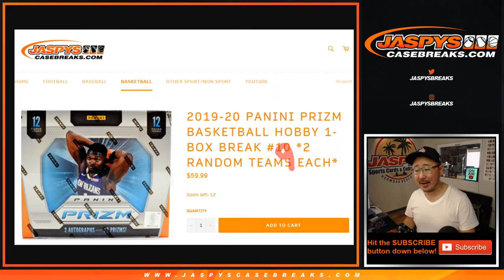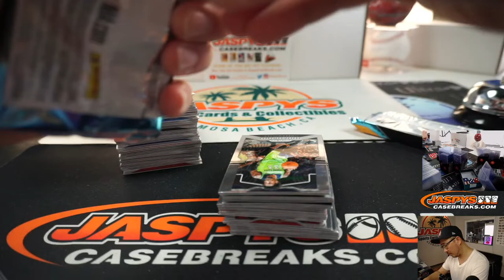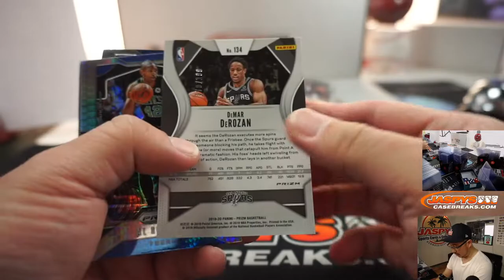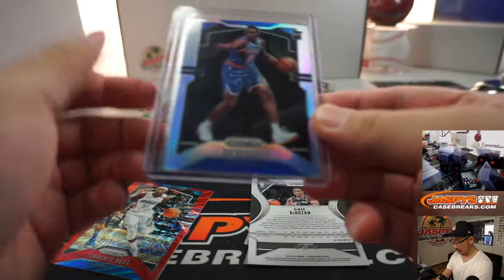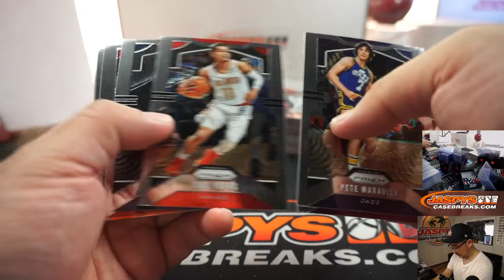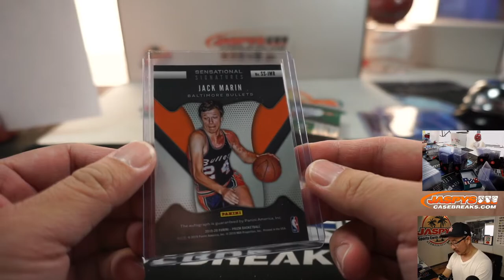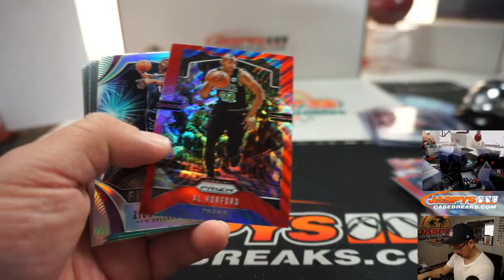Fr, 03.20.20 || 1Box (HOBBY) RT #9 || 2019-20 Panini Prizm Basketball (NBA)